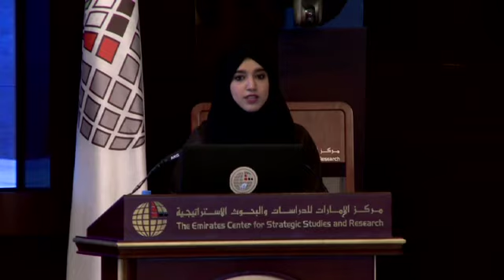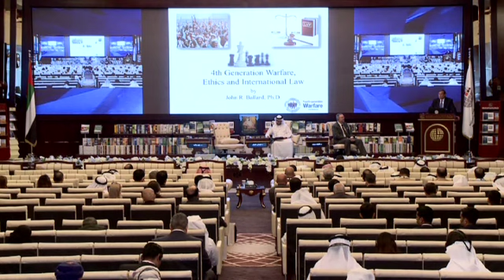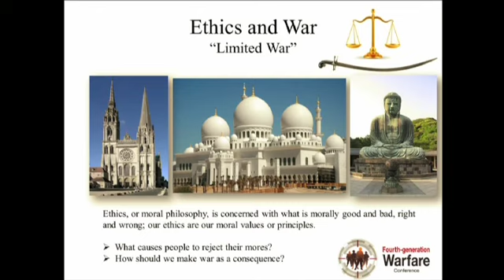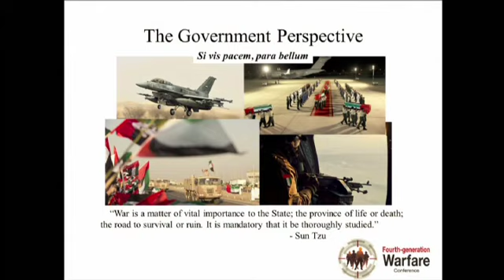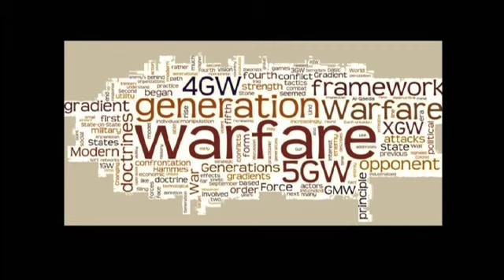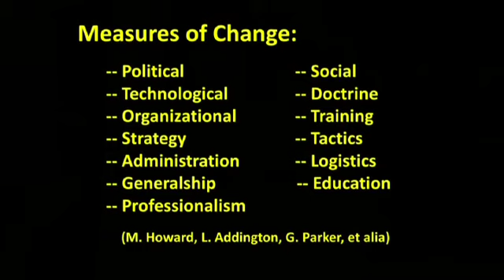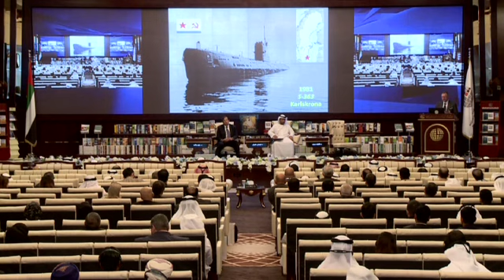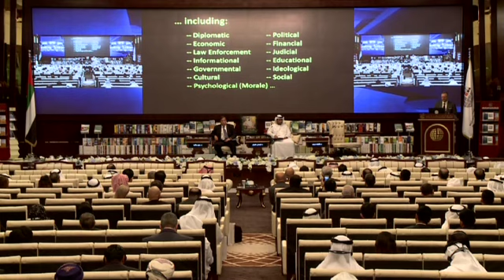مؤتمر الجيل الرابع من الحروب اليوم الثاني 2/2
تحت رعاية صاحب السمو الشيخ محمد بن زايد آل نهيان، ولي عهد أبوظبي نائب القائد الأعلى للقوات المسلحة، نظم مركز الإمارات للدراسات والبحوث الاستراتيجية مؤتمراً تحت عنوان "الجيل الرابع من الحروب" يومي الاثنين والثلاثاء 16 و17 من شهر مايو 2016، بمشاركة نخبة من الخبراء والمتخصصين في القضايا الأمنية والاستراتيجية والعسكرية، وذلك في "قاعة الشيخ زايد بن سلطان آل نهيان" بمقر المركز في أبوظبي.

وتضمن المؤتمر أربع جلسات تناولت أربعة محاور تتعلق بـ"الجيل الرابع من الحروب"، هي: "حروب الجيل الرابع: استكشاف الوجه المتغير للحرب"، و"الاعتبارات الاستراتيجية لحروب الجيل الرابع"، و"التهديدات المحتملة لحروب الجيل الرابع"، و"مسارات الجيل الرابع من الحروب ومستقبلها".